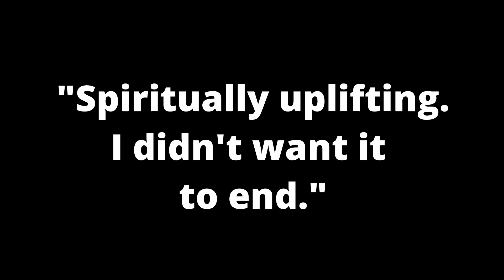Dolphin Song Cinematic Trailer May 2023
This NEW trailer for Dolphin Song has been updated with our new company name. Dolphin Song the Novel is available in a variety of formats